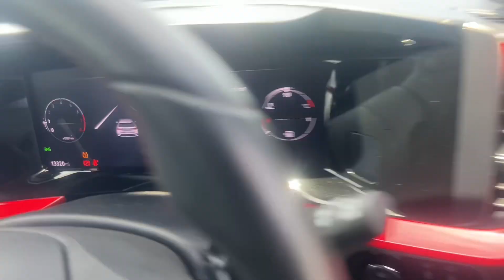RA21CSU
wilson&Co 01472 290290 Hewitts Circus, Hewitts Ave, Grimsby DN36 4SE Wilson&Co offer very competitive finance packages to suit every customer, including NO DEPOSIT, so give our dedicated and friendly sales specialists a call for any more information, to arrange a test drive or to request a personalised video of the vehicle.